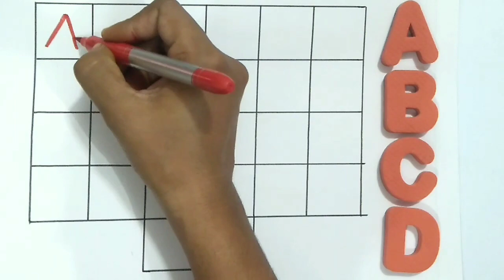Learn The Alphabet, English Alphabet Writing, Preschool Learning for Kids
ABC song
ABC colors song
New ABC song
Numbers song
ABC kindergarten
ABCD alphabet rhymes for kids
ABC for toddler
Alphabet
Alphabet song
Alphabet rhyme
Abcs babies song
Abcd practice
ABC practice
ABC colours
ABC coloring
क से कबूतर ख से खरगोश हिन्दी वर्णमाला
क से कबूतर उड़ा रहे थे
क से कबूतर उड़ा रहे थे खाना खा रहे थे
क से कबूतर उड़ता है
हिन्दी वर्णमाला
हिन्दीस्वर
हिन्दी
हिन्दीकविता
हिन्दीबालगीत
हिन्दी वर्णमाला
हिन्दी वर्णमाला alphabet
हिन्दी वर्णमाला के स्वर
हिन्दी वर्णमाला शब्द
क ख ग घ
वर्णमाला संगीत
हिन्दी स्वर
हिन्दी स्वरमाला
हिन्दी अक्षर
हिन्दी व्यंजन
हिन्दी संगीत
हिन्दी वर्णमाला के उच्चारण
स्वर उच्चारण
अ से ज्ञ तक वर्णमाला
हिन्दी वर्णमाला
वर्णमाला गीत
हिन्दी वर्णमाला स्वर और व्यंजन
स्वर शब्द
व्यंजन शब्द
हिन्दी व्यंजन चार्ट
Hindi varnmala
Hindi swar
Hindi vyanjan
Swar shabd
Vyanjan shabd
Hindi varnmala bacho ke liye
Bacho ke liye Hindi swar
Bacho ke liye Hindi vyanjan
Hindi for kids
Hindi letters
Hindi vowels
Hindi consonants
Hindi learning